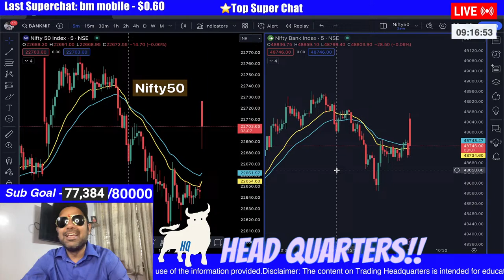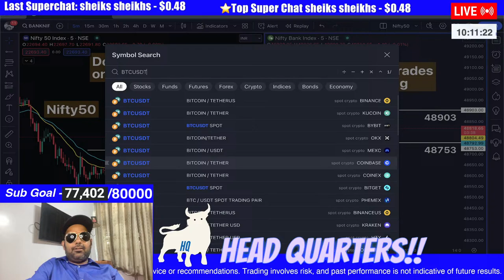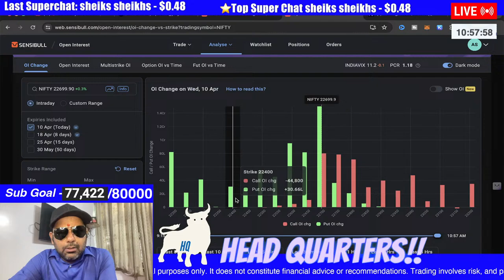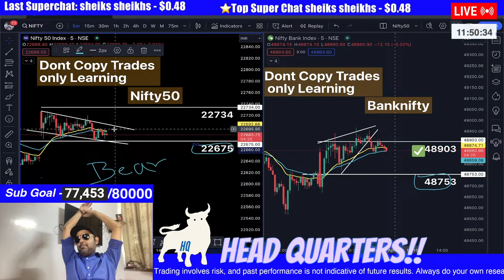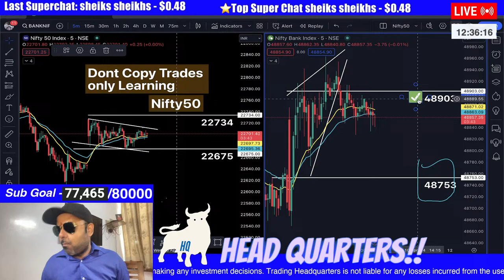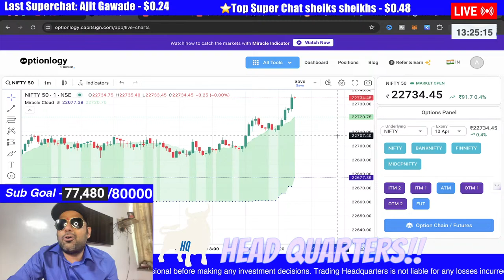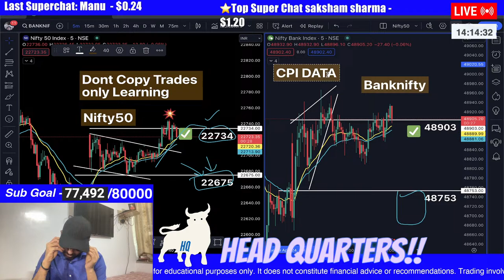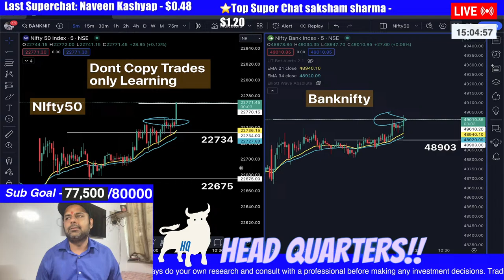🔴 Banknifty live intraday trading | nifty 50 live trading | 10 April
nifty 50 live trading nifty live trading

trading
nifty prediction for tomorrow
nifty prediction
option trading
intraday trading
scalping trading strategy
bank nifty
price action trading strategies
nifty
live trading
live trading nifty
nifty50
banknifty
finnifty
market prediction today
market prediction live
sharemarket
stockmarket
trading strategy
smart money concept
trap trading
live trap trading
nifty live
banknifty live
trader
futures contract
price action trading
technical analysis
investor
options trading
tradingview premium
tradingview hack
dow jones
artbitrage in india
quant analysis